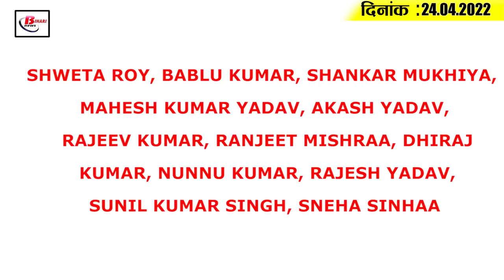Today Bihar Evening breaking news of 24th April 2022 on Bihar swastha mela, AES, Bihar B.Ed,corona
Latest today Bihar evening news of  24th April 2022 on Bihar swastha mela, AES, Bihar B.Ed.  Health fair.

1. Electric vehicle charging stations ready in 26 districts of Bihar

2. Health fair starts from today in 400 settlements of 31 districts of Bihar

3. People upset due to the return of the tortoise after 5 days

4. Bihar government will give milk to 2,41,210 children every Wednesday for three months

5. Portal will open for applications in Bihar B.Ed from tomorrow

6. Extending date of operation half vacant of anesthesia

7. 50 thousand posts of elementary teachers remained vacant

8. Dependence on Gandhi Setu will end to go to North Bihar

9. Now the District Judge will be the Disciplinary Officer

10. In CBSE's Term 2 exam, 10th and 12th will get options in so many questions

11. These four cities will become Bangalore of Bihar

12. Tejashwi's counterattack on Amit Shah's statement of Jungle Raj

13. BJP made world record on Vijayotsav, RJD raised questions

14. Date and Venue of Play-off and Eliminator fixed

15. Corona cases are increasing across the country, relief in Bihar for the time being

According to you whether the Bihar government has been successful in strengthening the health system in Bihar or not.